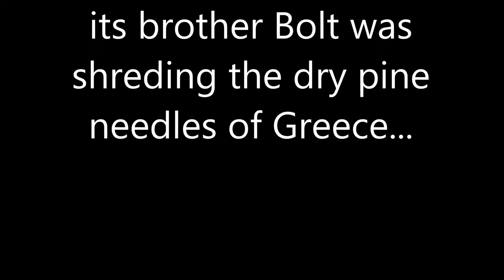Bolt shreding on pine needles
While Olly Wilkin's DMR Bolt was riding in Slovenia, its brother Bolt was shreding the dry pine needles of Greece...